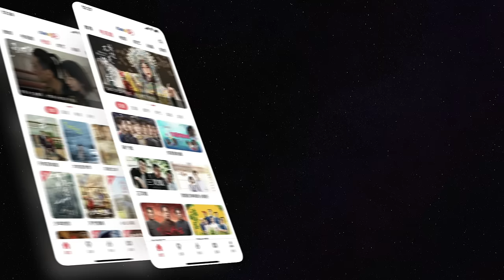【小日子】“以柔克刚” 守护炸锅般的小日子｜ 2024华语都市题材电视剧 ｜演员：童谣、陈晓、萨日娜、杜海涛、颖儿、乔振宇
关于《小日子》：
讲述了新时代小夫妻是如何在双方父母裹挟下突出生活的重围并收获幸福的故事。